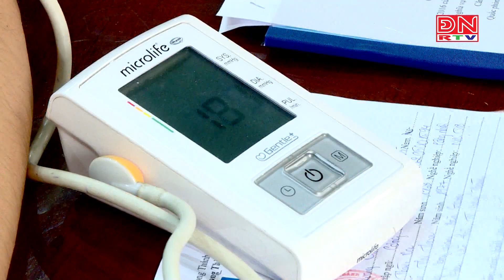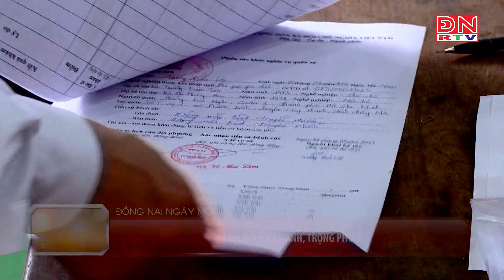Phối hợp hiệu quả, phát huy trách nhiệm trong công tác tuyển quân